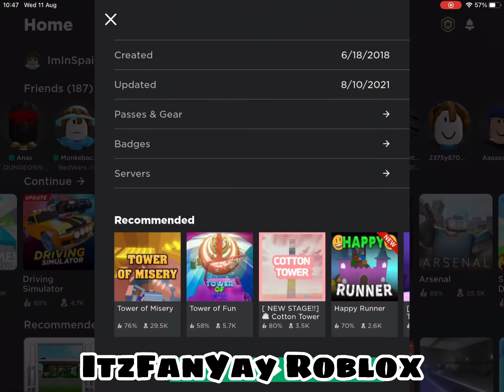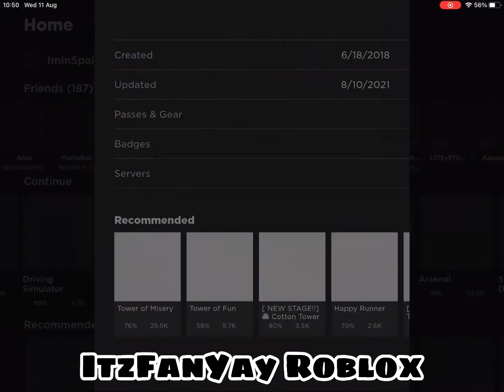2.5 towers I’m out of ideas haven’t uploaded in 4 months sheesh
chicken
nugget
peepeepoopoo
aaaaaaaaap